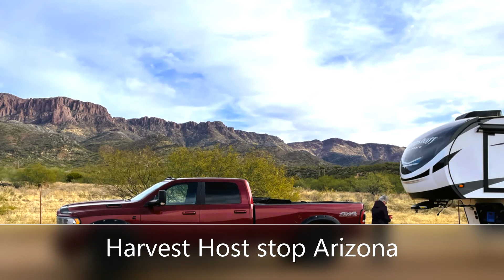Arizona 1 2022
The drive from San Angelo, TX to Peoria, AZ was filled with such a variety of scenery. We were surprised by some of it, having never been in the SW before. When you only go 65 mi/hr regardless of a higher speed limit, you get to really enjoy the ride!! We loved the beauty of the resort for our time there. We will be posting more videos of different hikes we took in the area.